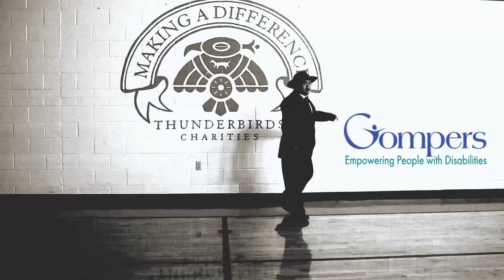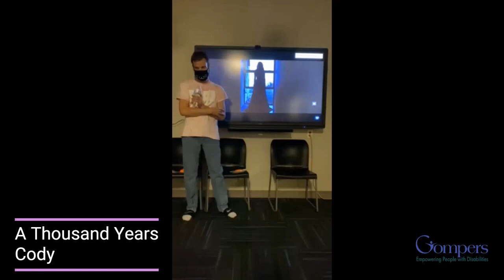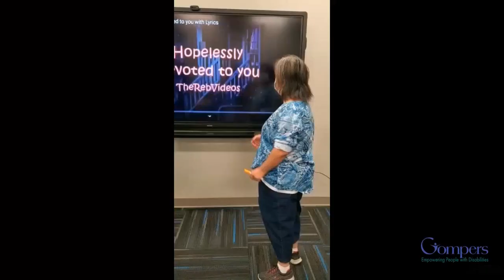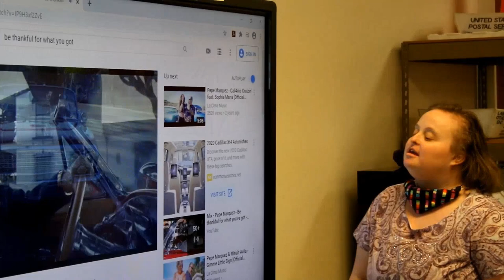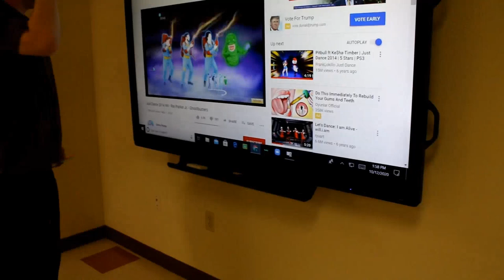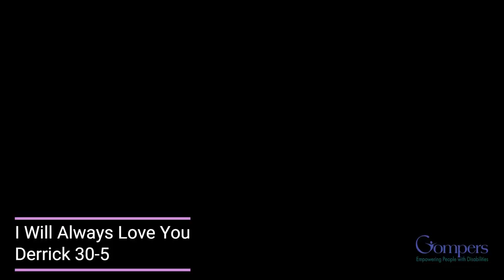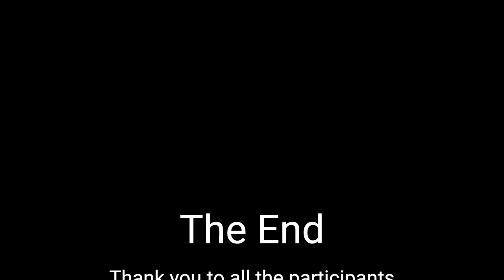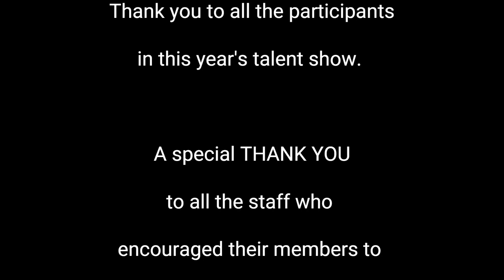Gompers - The Show Must Go On (2020)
Here at Gompers, our members enjoy the yearly traditions that bring us together with friends and staff. Due to the current pandemic, we are all learning to adjust in how to approach our activities in new and unconventional methods. Continuing our annual talent show is a significant part of our organizations mission that includes focusing on each person’s ability and celebrating their accomplishments. We are inspired by technology and the capability to unite over video while remaining socially distant for the health and safety of all. Gompers presents to you “The Show Must Go On”, a virtual talent show.

Pre-recorded talent show due to COVID-19 pandemic.
Purpose and character of this video is for nonprofit and educational uses.

Content used
Mega Mix: No Mientas Mas / Tiene Espinas El Rosal / Hasta El Cie
Grupo Carñaveral

Santa Claus Is Comin' to Town (Live at C.W. Post College, Greenvale, NY - December 1975)
Bruce Springsteen

Fire Up (En Vivo)
T3R Elemento

The Good Ones
Gabby Barrett

Let It Go (From "Frozen"/Soundtrack Version)
Idina Menzel

Jailhouse Rock
Elvis Presley

Thriller
Michael Jackson

Como La Flor (Remastered)
Selena

Hopelessly Devoted To You (From “Grease”)
Olivia Newton-John

Ghostbusters
Ray Parker Jr.

Un mundo ideal (Canción de créditos) (De "Aladdín"/Banda Sonora Original en Castellano)
ZAYN, Aitana

Chuck Berry

I Will Always Love You (Alternate Mix)
Whitney Houston

Be Thankful For What You've Got
Pepe Marquez